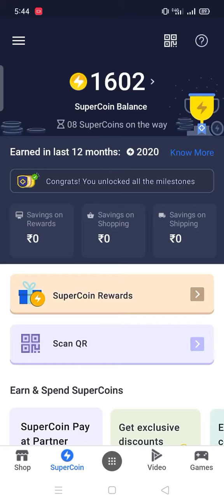Flipkart Rs2500/- Gift Voucher come back || loot offer-अभी लौटो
flipkart 2500rs gift voucher
indian apex
INDIAN APEX